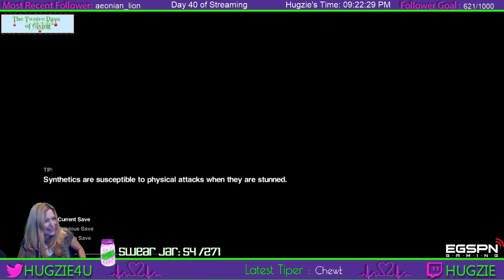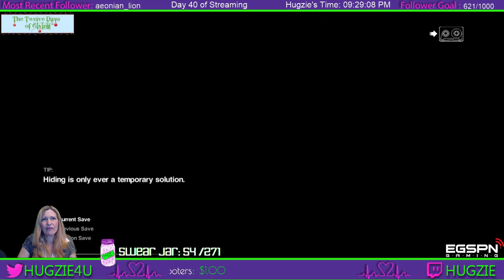12 Days of Giving | Alien: Isolation | More Giveaways today! | Day 40 / 365 - 7 / 7